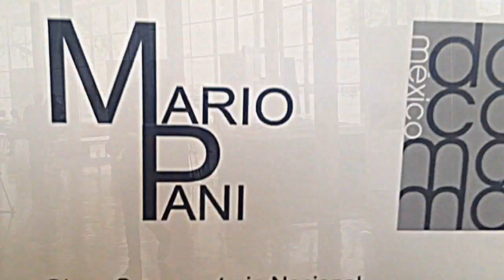Expo Mario Pani Conservatorio miguel de la cruz cultura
En el vestíbulo del Conservatorio Nacional -que está cumpliendo 150 años- se exhiben fotografías, una maqueta y libros sobre la obra del arquitecto Mario Pani, diseñador de esta escuela